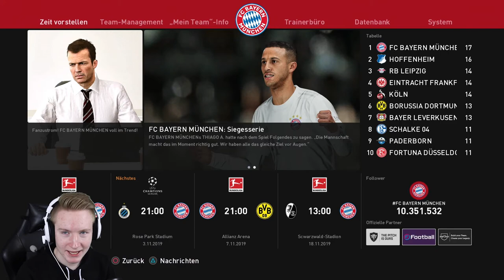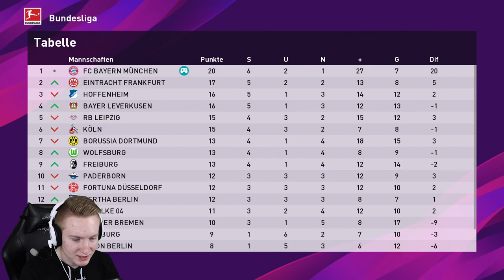BAYERN ZERLEGT BVB!!🔥🔥|| Bundesliga || FC Bayern München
- Trainerkarriere

Ihr hört gerne Musik dann probiert das doch mal aus:

Ihr schaut gerne Filme, dann probiert das hier doch mal aus:

Hast du auch keinen Bock bücher zu lesen ?!: